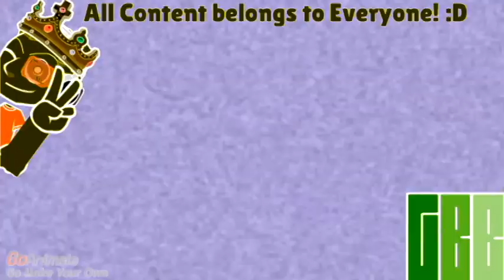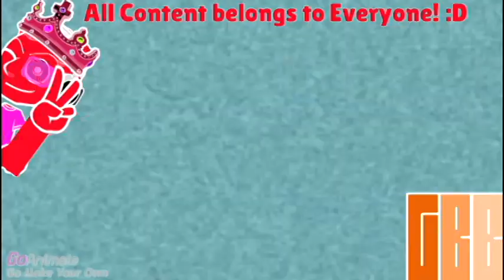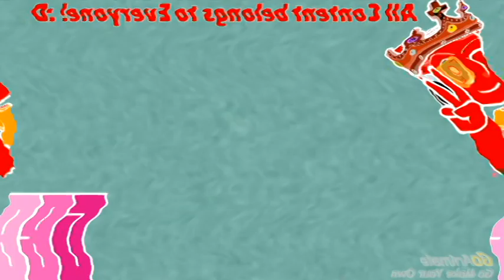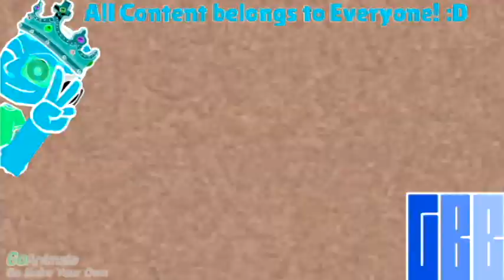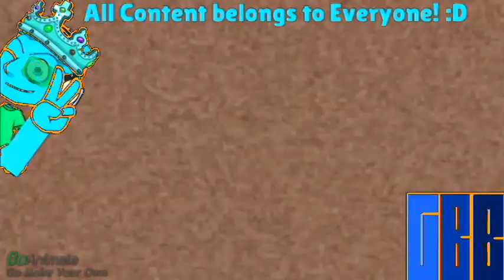My Klaskyklaskyklaskyklasky V&A Effects 3 (My Third Preview)